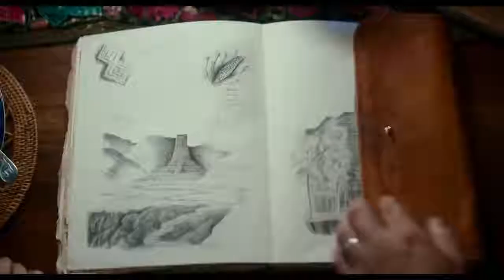Trailer de Dora La Exploradora en Español latino HD